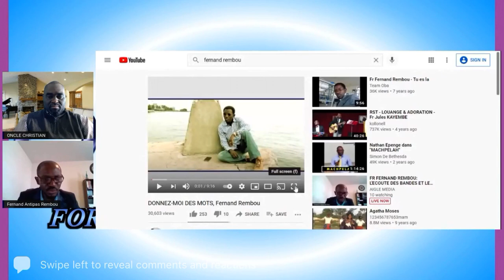CAUSERIE FRATERNELLE SUR L'ÉCOUTE ABSOLUE DES BANDES - ANTIPAS & ONCLE CHRISTIAN - DALLAS, TEXAS